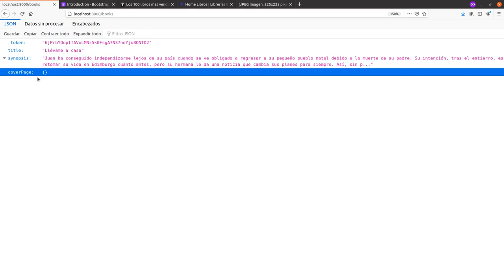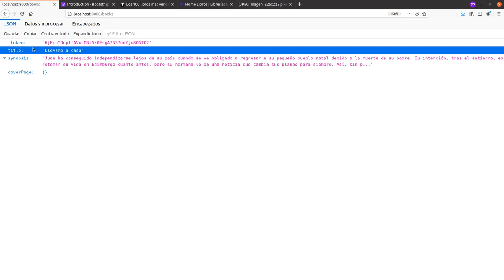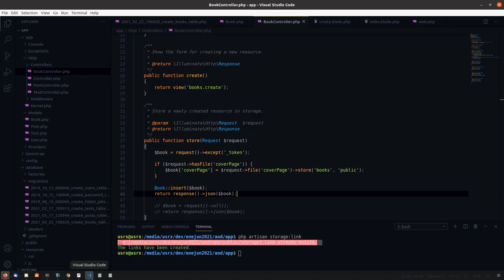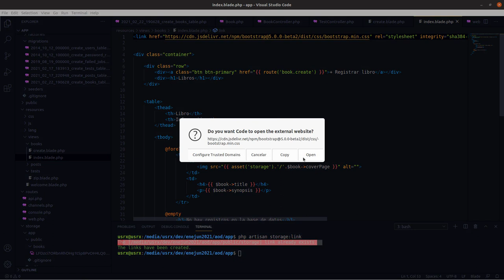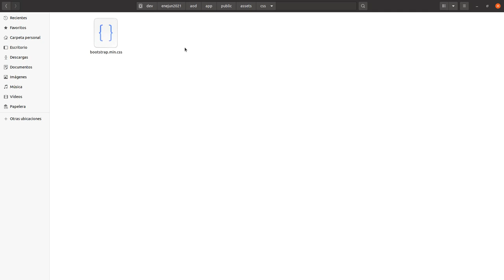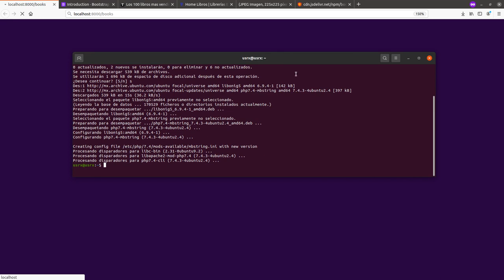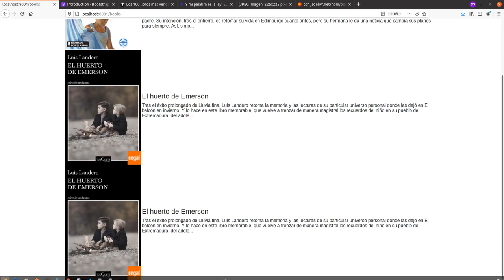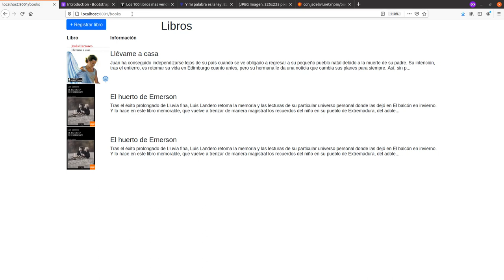Subir y mostrar imágenes Parte 3